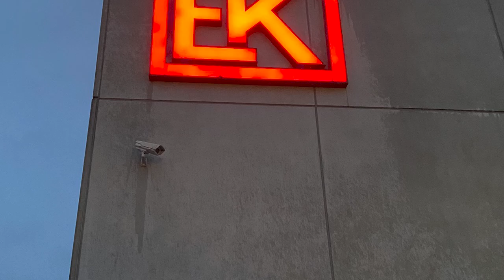🇩🇪 SDEW2025 iIII - Anlieferung Eduard Kronenberg GmbH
Anlieferung einer SDEW2025 iIII Presse mit 2000kN Presskraft bei der Eduard Kronenberg GmbH. Vielen Dank auch an das Unternehmen Schwientek & Sohn und an das Unternehmen Eugen Scalabrin GmbH & Co für die Maschinenverladung.

Wir wünschen viel Erfolg mit der Anlage.